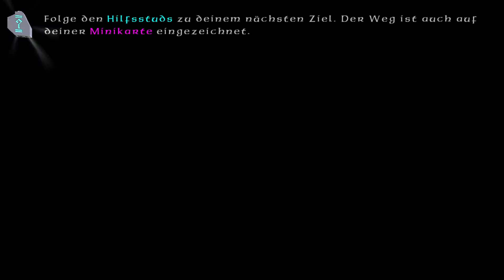🐉 LEGO Der Hobbit #48 - William + Steine ★ LEGO Der Hobbit [Deutsch] 🐉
🐉 LEGO Der Hobbit Gameplay

LEGO Der Hobbit,

Fordere das Verlorene Königreich Stein für Stein zurück. Begleite Bilbo Beutlin, Gandalf, Thorin und seine Zwergengemeinschaft auf einem epischen Abenteuer durch ganz Mittelerde und erobere im bislang umfangreichsten LEGO-Spiel den Einsamen Berg zurück.

Kämpfe gegen gefräßige Trolle, gefährliche Orks und viele weitere Gegner

Kombiniere die einzigartigen Fähigkeiten der Zwerge, um Rätsel zu lösen – oftmals mit urkomischen Ergebnissen!

Entdecke legendäre Orte in Mittelerde – vom Auenland über Orkstadt und darüber hinaus

★ ★Marvoss★ ★